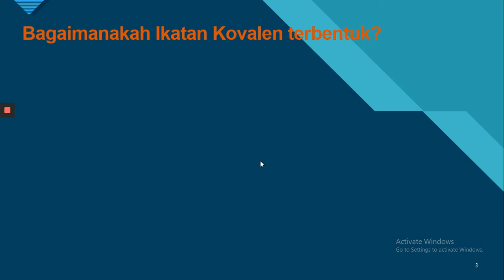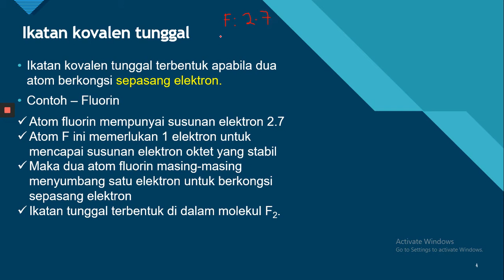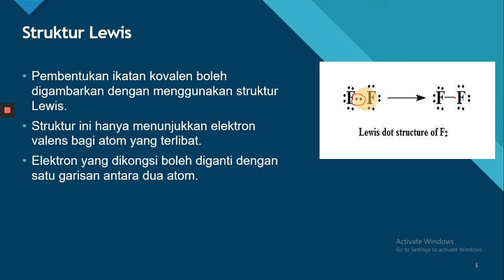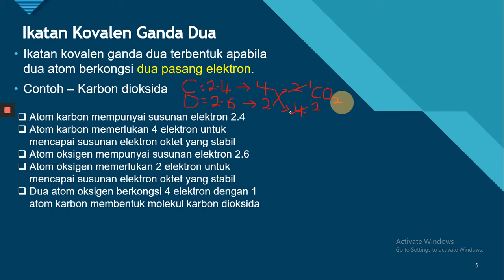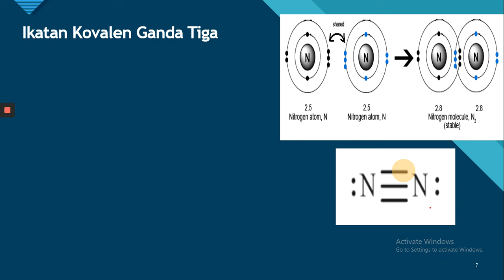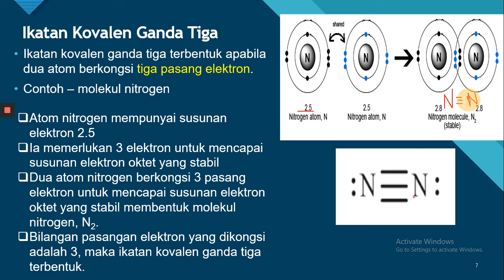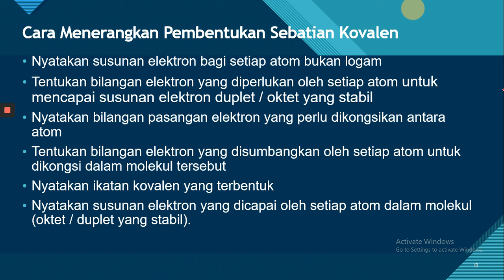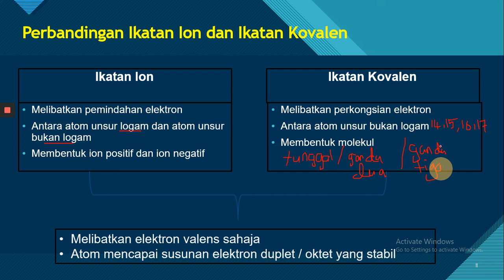Ikatan Kovalen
Pembentukan ikatan kovalen antara atom unsur bukan logam.

-- Pembetulan suara bagi minit ke 6.50 - dua atom oksigen akan berkongsi 4 elektron dengan 1 satu atom karbon.
-- Maaf, suara penerangan tidak jelas pada minit berikut:
minit ke 14.10 - ikatan kovalen yang kita pelajari tadi ada tiga jenis iaitu ikatan kovalen tunggal atau ikatan kovalen ganda dua atau pun ikatan kovalen ganda tiga. So setiap elektron dalam ikatan kovalen ini akan dikongsikan membentuk molekul.